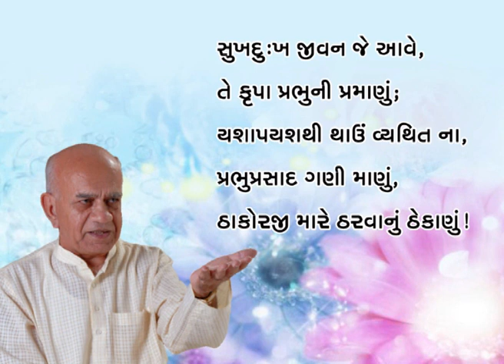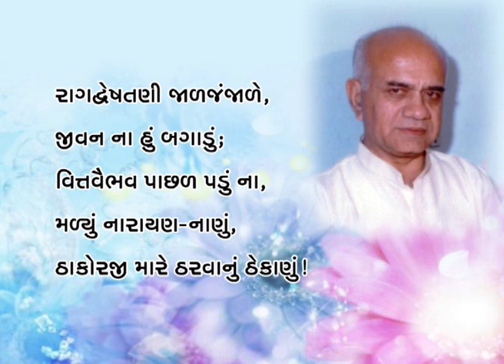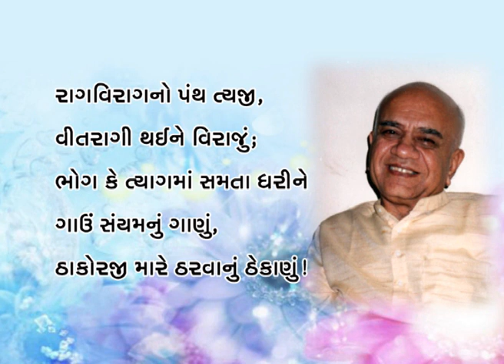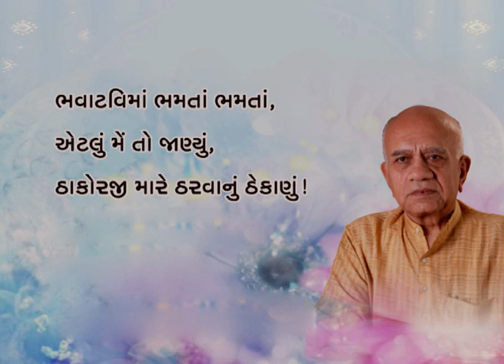Janmashtami Song - Haribhai Kothari - ઠાકોરજી મારે ઠરવાનું ઠેકાણું (કૃષ્ણગીત) - હરિભાઈ કોઠારી